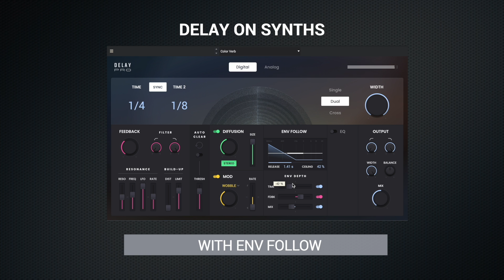AIR Shorts - Delay Pro Env Follow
Envelop Follow allows you to control how the delay evolves over time. You can have the delay time, feedback, and mix change over time with control over when that happens using ceiling and and release time.